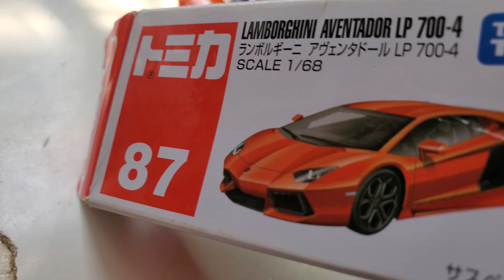[Unboxing] Tomica - EP09: No. 34, 70, 81, 87, 89, 113, 118 (Lamborghini 4K)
多美卡（日文：トミカ，另稱多美小汽車）是日本Takara Tomy公司推出作為兒童取向的金屬玩具小車系列商品，自1970年開始發售最初6款模型，目前已於30餘個國家及地區販售，累積販售個數達6億4000餘台。
鍾意嘅就 Like 想睇多啲 有關我嘅 Minecraft 地圖